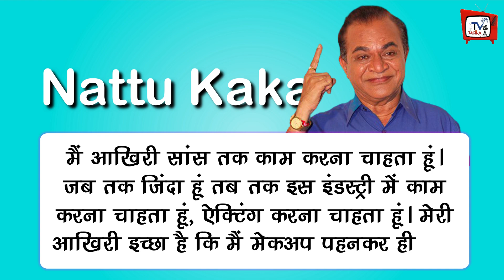Ye Thi Nattu Kaka Ki Antim Iccha, Jo Reh Gayi Adhoori Hi !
This Is The Last Wish Of Nattu Kaka That Remained Unfulfilled | Bollywood And TV Industy All Latest News And Updates | Nattu Kaka Funeral Video | Last Video Of Nattu Kaka Antim Sanskaar | Everyone Crying On Nattu Kaka Last Rights | Nattu Kaka Death News | Natu Kaka Live News | Natu Kaka Death News Antim Yatra | Rest in Peace | TMKOC Latest News

EDITOR :--Shadik